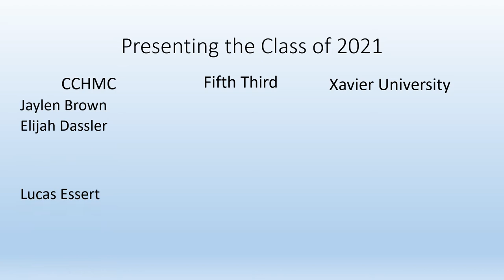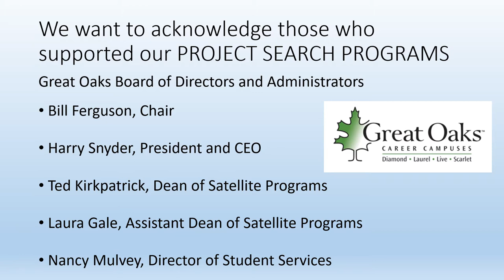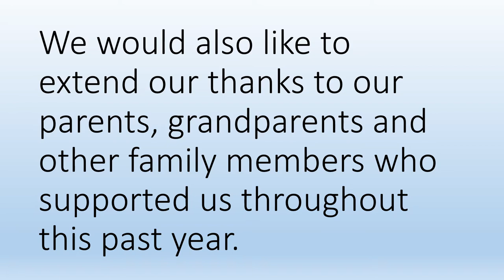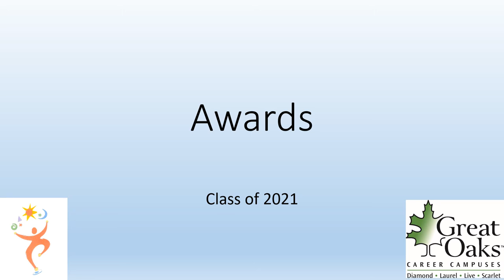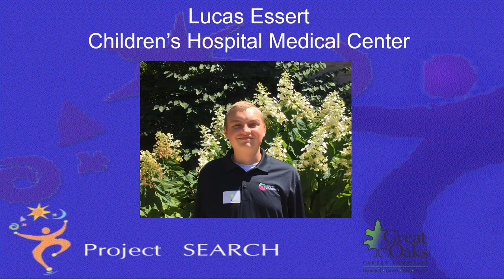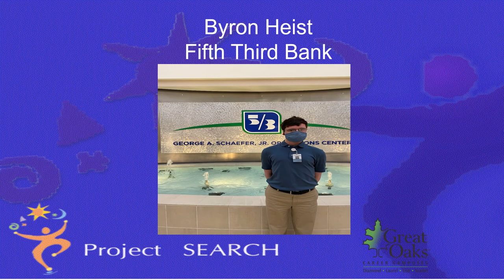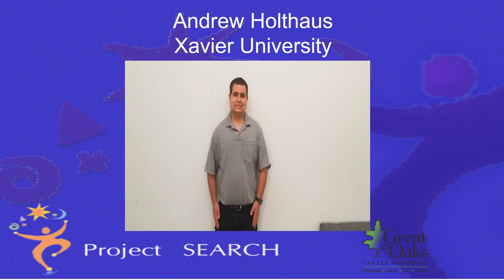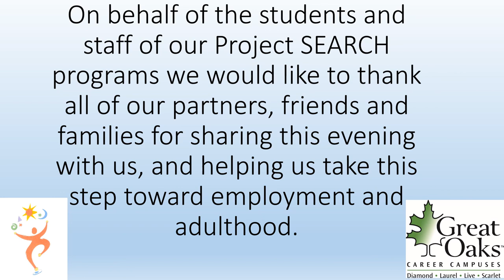Project SEARCH 2021 Graduation - Great Oaks Career Campuses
This is the 2021 virtual graduation ceremony for the young men and women completing Project SEARCH, a unique workforce development program designed for students with disabilities.